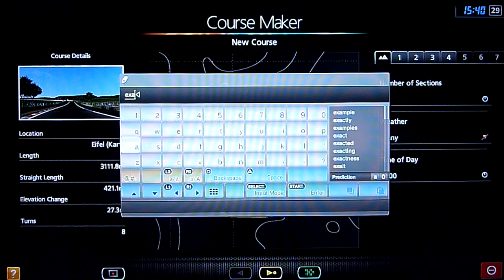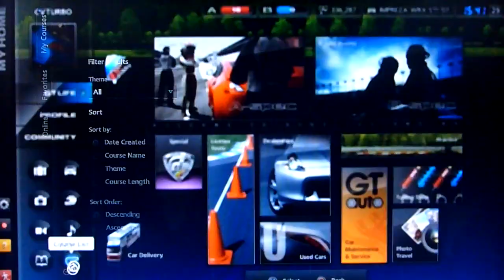[HD] GT5: How to get the Course Designer Trophy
Here is how to get the really easy GT5 trophy called Course Designer. Basically you make a track in the course designer option, than click save. Go over to you GT life section and select Courses, than share with friends and your done.